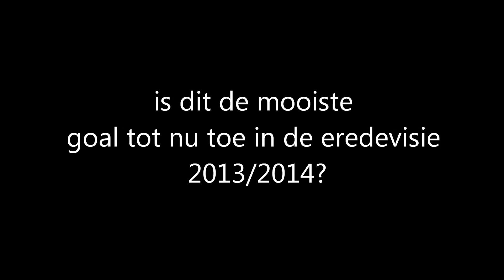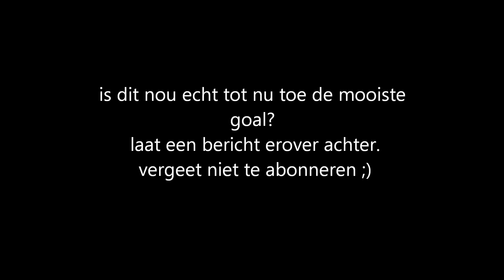Davy Propper - mooiste goal eredevisie 2013-2014 tot nu toe?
davy propper maakt een wonderschoon doelpunt!
hij maakt in de 93' minuut de 3-1 voor vitesse!!

maar de vraag is; is dit de mooist goal tot nu toe in eredevisie 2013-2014?
plaats daarover jouw mening!